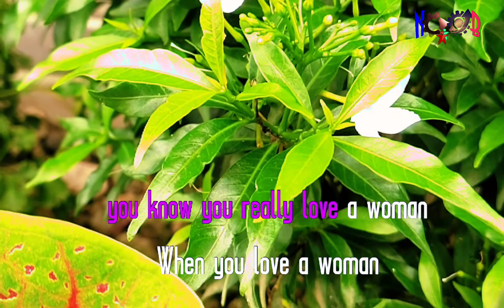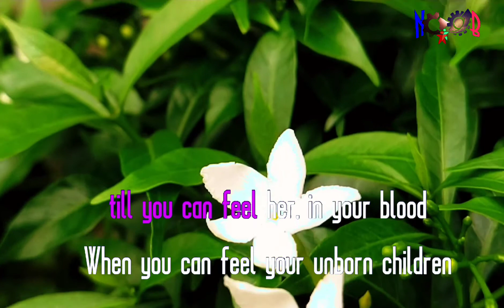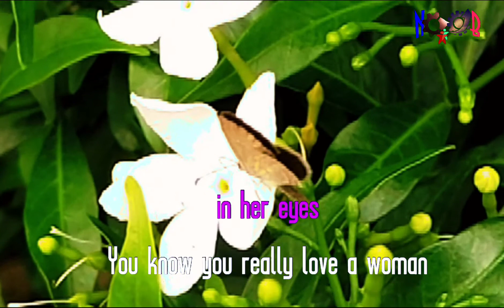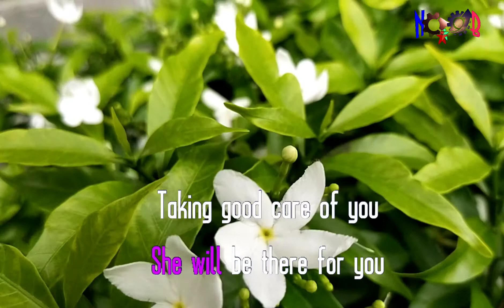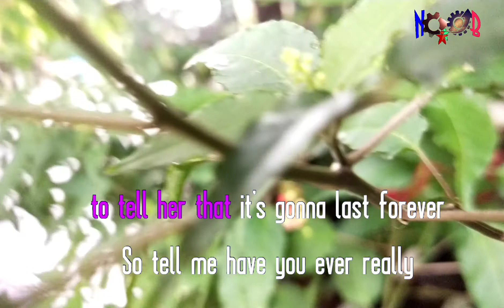When You Love A Woman Karaoke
HD karaoke